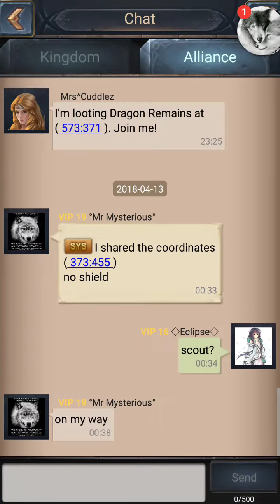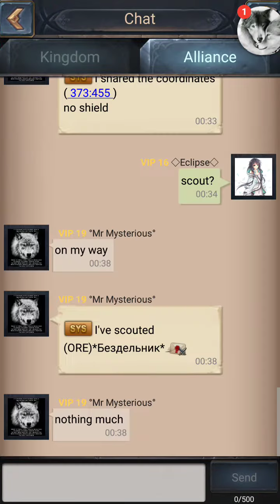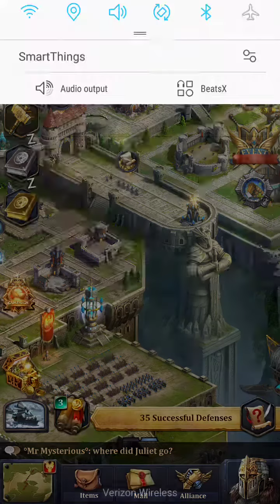Age of kings: Facebook login is being fixed don't worries auto shields are on